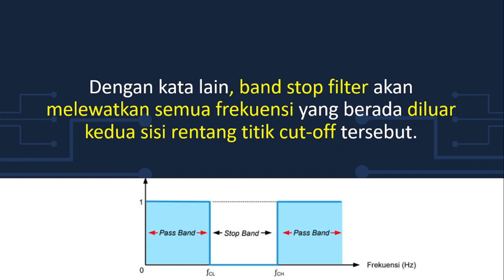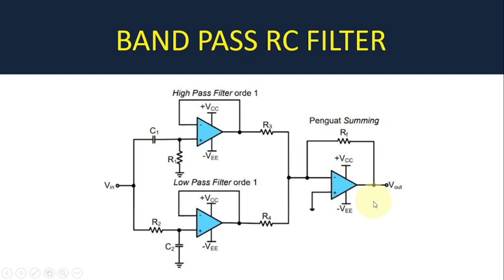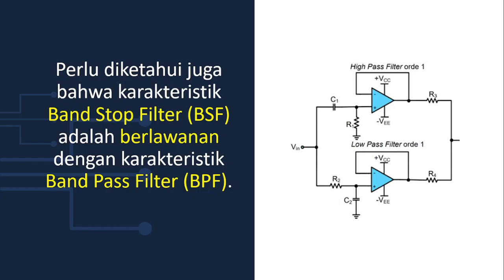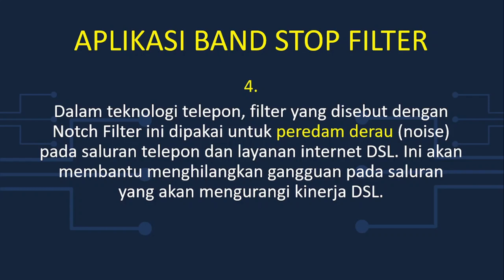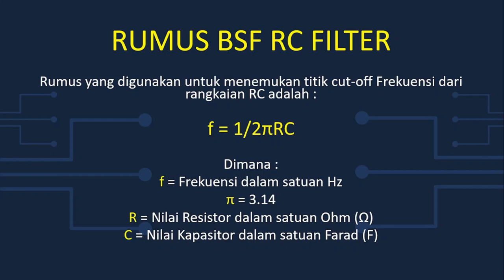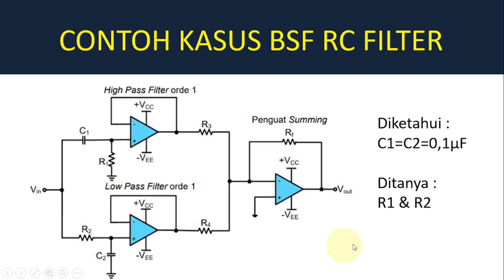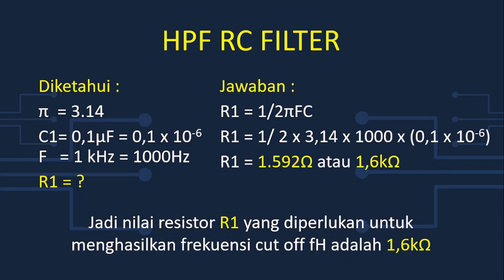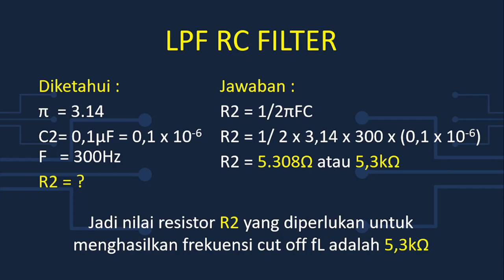Apa itu Band Stop Filter?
Band Stop Filter (BSF) adalah filter atau penyaring frekuensi yang menolak serta memblokir frekuensi yang berada diantara dua titik cut-off